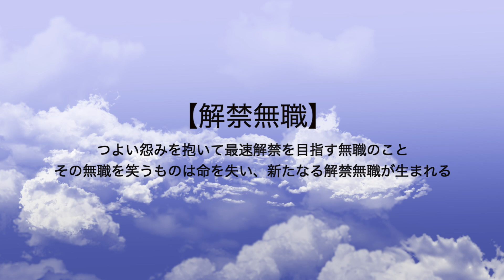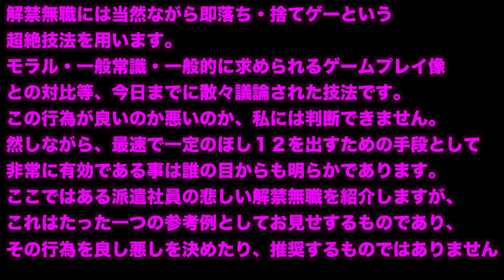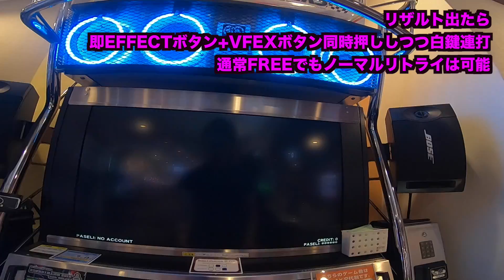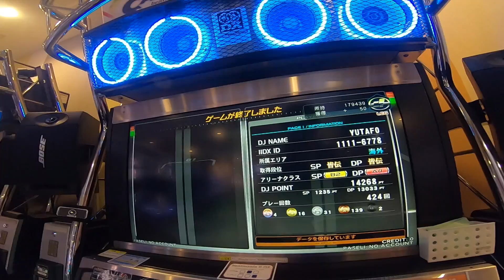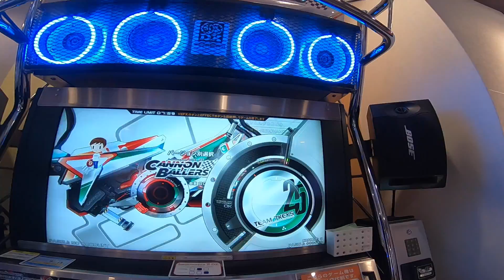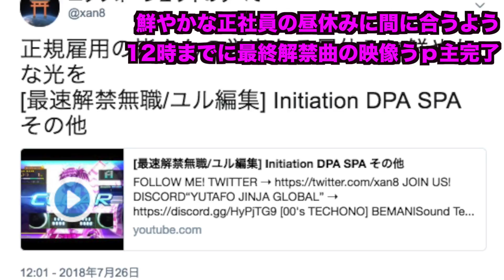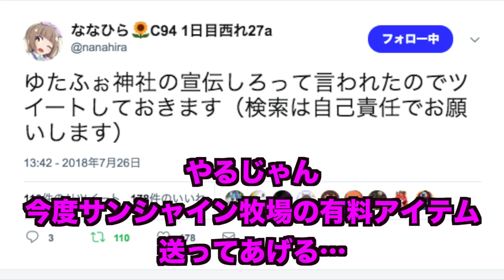解禁無職の果てにあるもの (実録 解禁無職RTA)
JOIN US! DISCORD“YUTAFO JINJA GLOBAL” ➝

【解禁無職】
つよい怨みを抱いて最速解禁を目指す無職のこと
その無職を笑うものは命を失い、新たなる解禁無職が生まれる

♪  [VELLUM] AIKO OI - Eine Haube ~聖地の果てにあるもの~

2018年7月26日、beatmaniaIIDX25ロケテ中止寺の大型メインイヴェント
“キャノンレーサー”最終アップデート日、仕事を辞め隠し曲を出す事に
人生をかけたとある派遣社員が一人…
見るものすべてが友達だったころ…
その実態を追う。

あなたはこの報告を信じますか？　はい　いいえ

-respect-
beatmaniaIIDX25 CANNON BALLERS
BIOHAZARD 2 リザルト画面